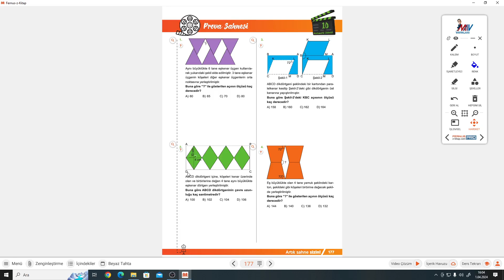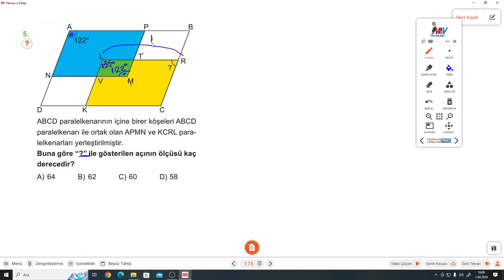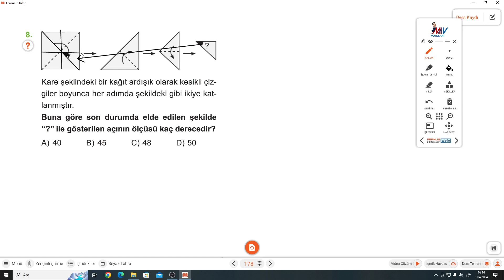7.SINIF MATEMATİK SAHNESİ S.177-178 PROVA SAHNESİ 10